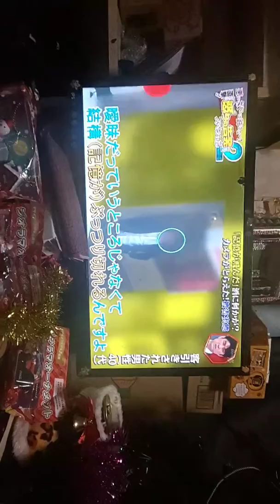詐欺ニューステレビ